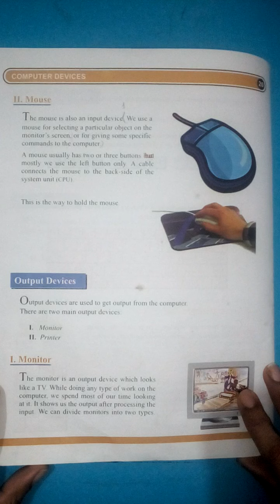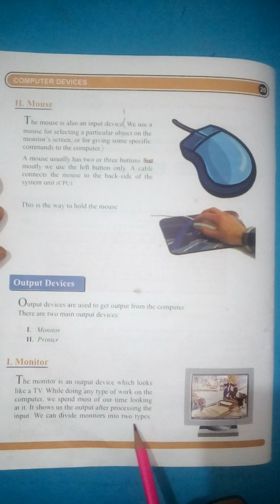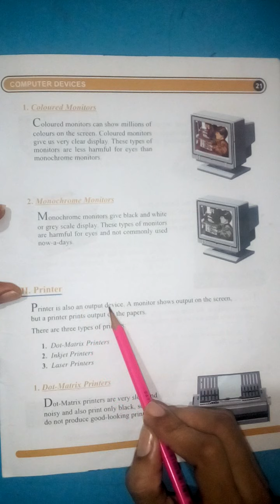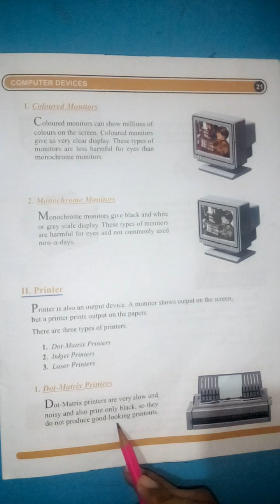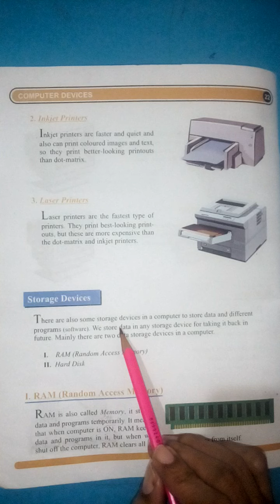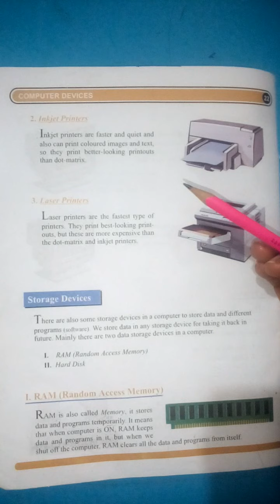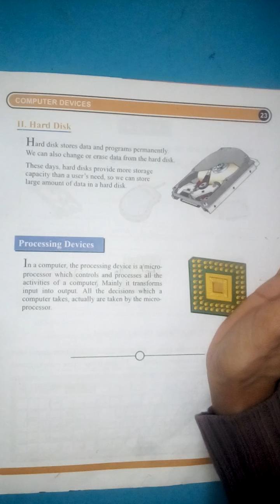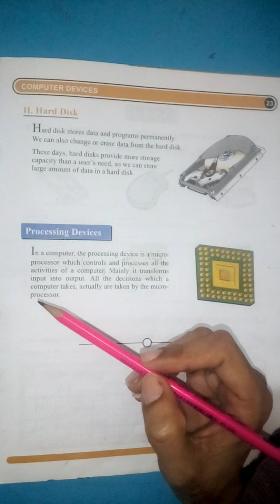Class 3 || Computer || Lecture no.2